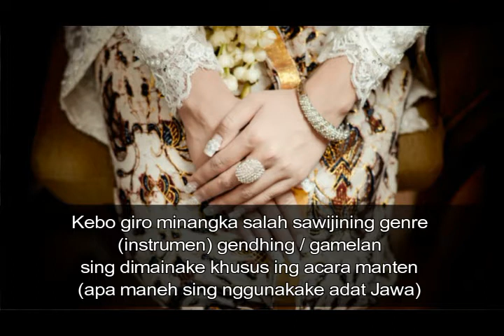Gending KEBO GIRO Manten Adat Jawa I Gamelan Manten Jawa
Kebo giro merupakan salah satu lancaran (instrumen) gendhing/gamelan yang memang khusus diperdengarkan pada saat pernikahan (terutama yang pake adat jawa).